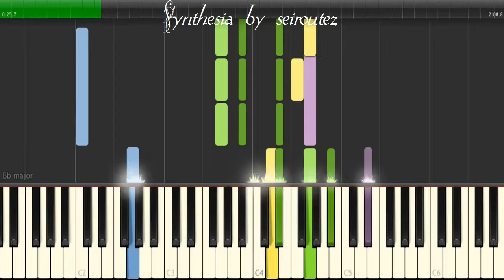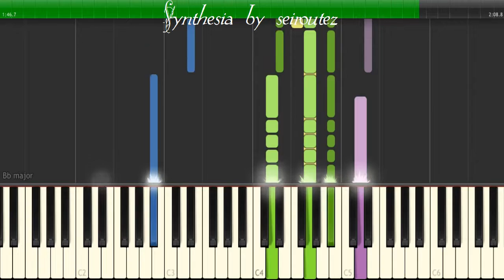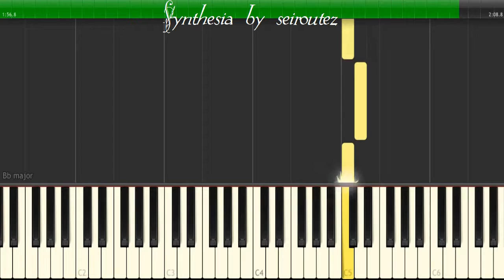[Synthesia][MIDI] 13 The Impossible Dream